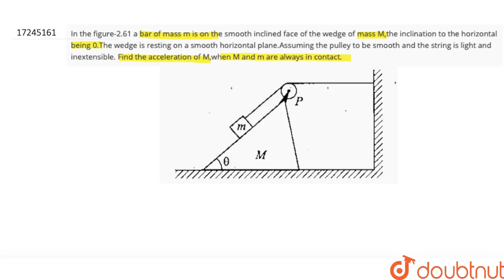In the figure-2.61 a bar of mass m is on the smooth inclined face of the wedge of mass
In the figure-2.61 a bar of mass m is on the smooth inclined face of the wedge of mass M,the inclination to the horizontal being 0.The wedge is resting on a smooth horizontal plane.Assuming the pulley to be smooth and the string is light and inextensible. Find the acceleration of M,when M and m are always in contac